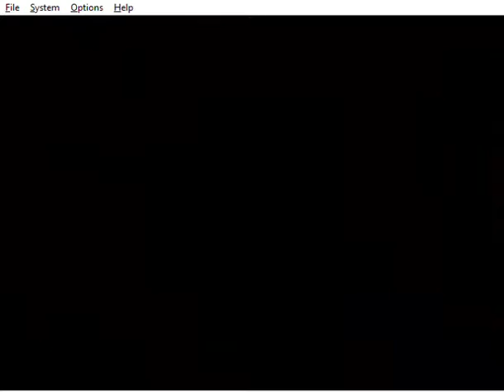Super Mario 64 Part 17: 92 Coins in Lethal Lava Land Ughhhhh!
Yeah that happens.